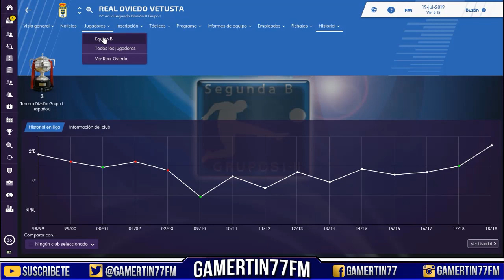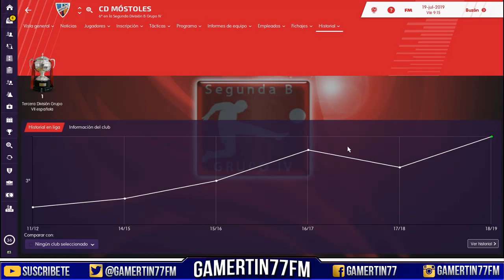ROAD TO GLORY MANAGER #10 | EN VUESTRAS MANOS ESTAS NUESTRO FUTURO | Football Manager 2019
👁️‍🗨️ Forma parte de la Comunidad de FM en Discord